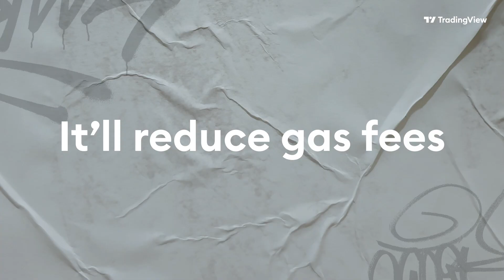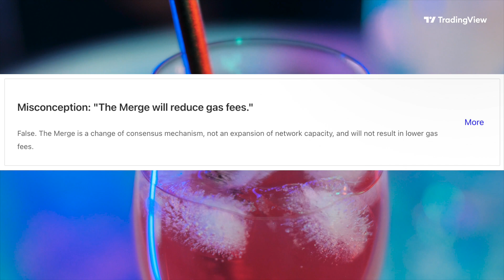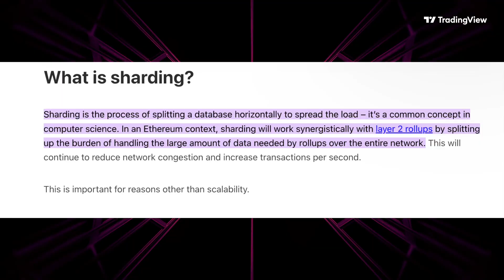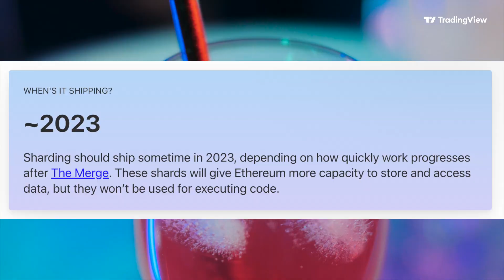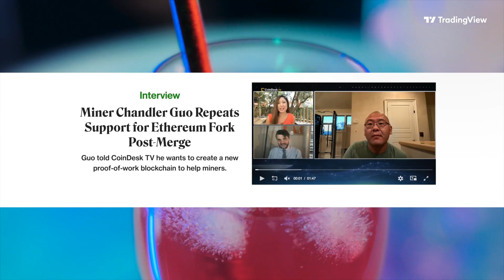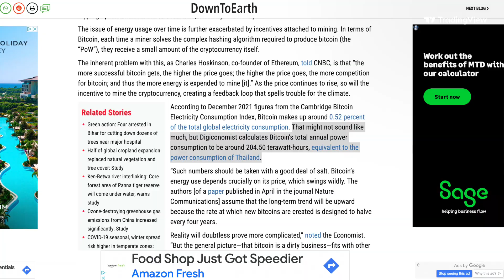5 Myths About Ethereum: ETH Explained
Ethereum’s long-awaited, highly-anticipated and much-debated move to a proof-of-stake consensus is almost upon us. Put it in the diary: September 15th, the confirmed date for one of the most significant moments in crypto history.

But as you’d expect with something SO big for the space, there’s a huge amount of questions, speculation and misinformation flying about.

So today we’re going to cut through all that conjecture like a samurai sword through land o lakes butter by taking a look at the top five myths concerning the Merge and what’s really waiting for Ethereum hodlers at the end of the upgrade-coloured rainbow.

00:00 – Intro
00:53 – It’ll reduce gas fees
03:29 – It’ll make transactions faster
05:29 – There’ll be a miner rebellion
08:25 – The network will become less secure
10:10 – Current ETH stakers will be able to unstake immediately
11:26 That's all